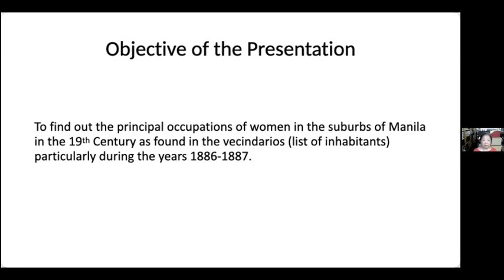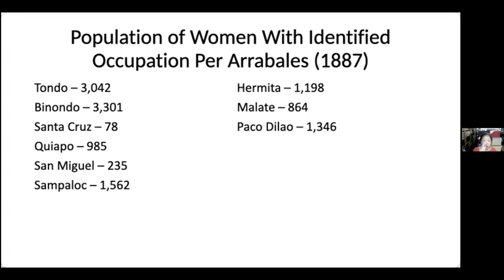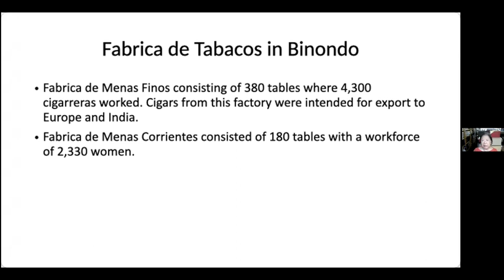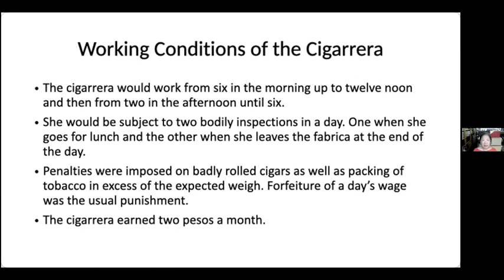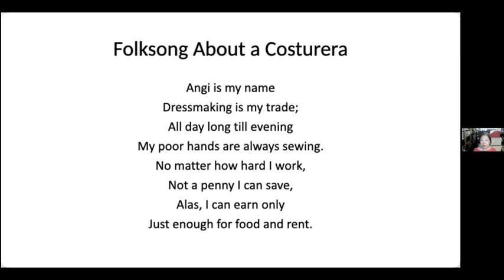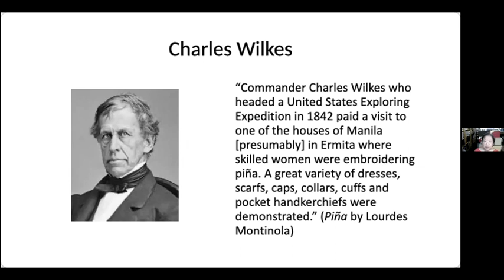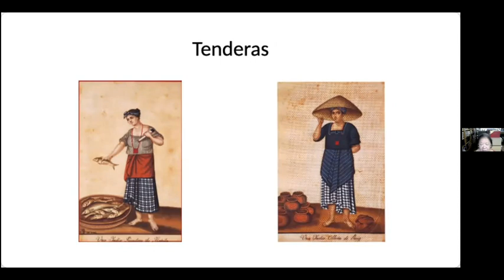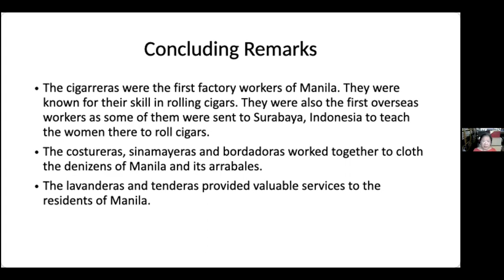Dr. Ma. Luisa Camagay - Working Women of Manila in the 19th Century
Working Women of Manila in the 19th Century,  a lecture by Dr. Ma. Luisa Camagay as part of the Department of History's History Lecture Series.

The lecture was held last 17 March 2022 over Zoom.

About the Speaker:

Dr. Camagay is a Professor Emeritus in the Department of History, University of the Philippines. She is the author of the book Working Women of Manila in the 19th Century. Likewise, her writings and publications have explored various issues in social history and some of these have received honors and awards. The Manila Critics Circle made her book Kasaysayang Panlipunan ng Maynila (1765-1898) the National Book Awardee in the category of history in 1993. She again received the same award for her book Working Women of Manila in 1995. The prestigious Chevalier de Palmes Academiques of France was also granted to her in 1995.

Abstract:

The establishment of the Tobacco Monopoly in 1782 by Gobernor General Jose Basco  y Vargas had repercussions on the Filipino woman as she entered the factory system. Called cigarrera (woman working in cigar factory), the Filipina left home and was subject to factory rules. A working schedule was followed and factory regulations were applied. The cigarrera in effect became the first woman factory worker and first urban worker as cigar factories were based in Manila and its environs.

The modernization efforts of Spain reached the Philippines and allowed women to pursue a career such as being a maestras (teacher) and matron titular (licensed midwife) or found in her place in the service sector by becoming a criada (domestic servant). Job opportunities for the Filipina became available as the Philippines was opened to world trade. The Filipina found herself engaged in occupations such as buyera (vendor of the betel nut chew), lechera (vendor of milk) and sinamayera (vendor of textile). Some women from the wealthy class become entrepreneurs.

The Filipina at this time became very much a part of the vibrant colonial society of the Philippines by the nineteenth century.